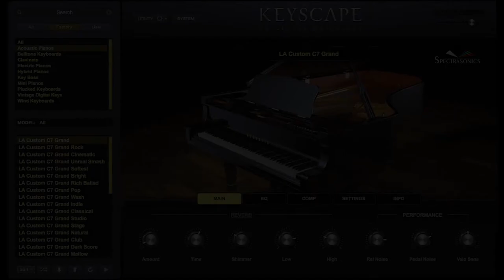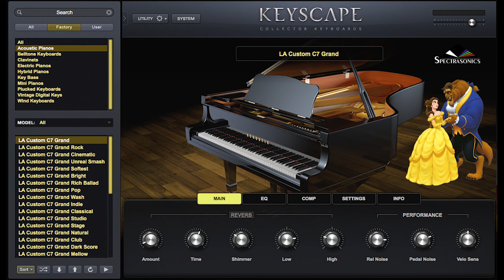The Beauty and The Beast Disney Piano Cover Spectrasonics Keyscape Sound Test Custom C7 Grand Piano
Sound Test
Spectrasonics Keyscape with Omnisphere VST
Custom C7 Grand Piano
Default with +30% reverb size
Played with Clavia Nord Electro 5D (USB MIDI)
Arrangement of Prologue and Main Theme of "The Beauty and the Beast" - Alan Menken Tribute